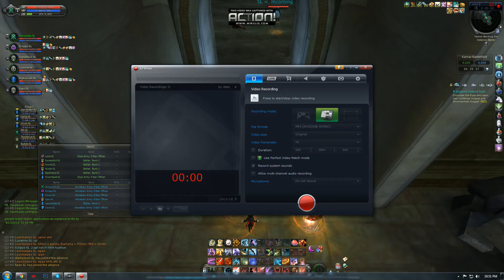Aion 5.0 Kbf vs Siel Elyos [recording test]